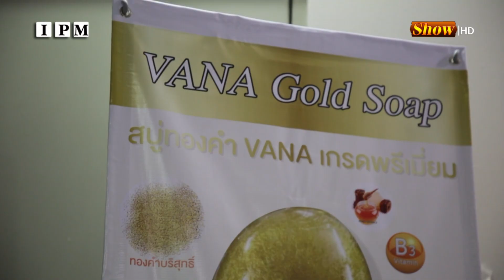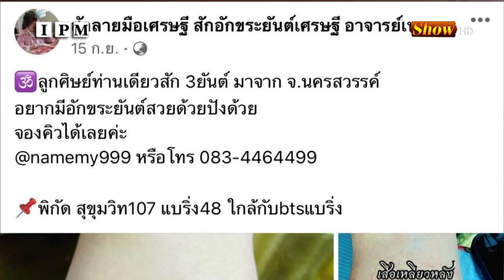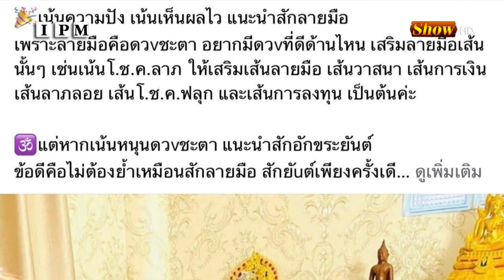คุณนรีกานต์ นุชสวาท อ เนม